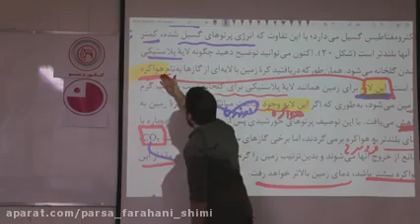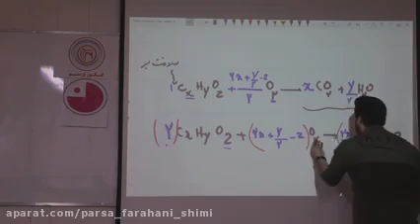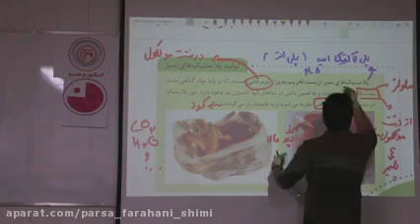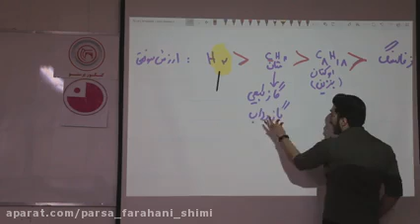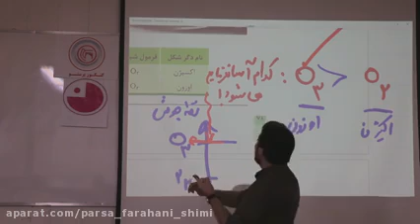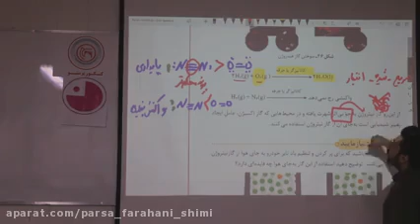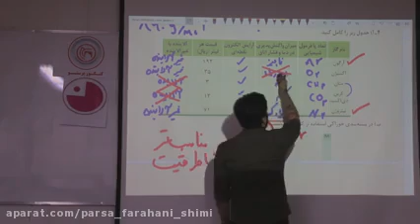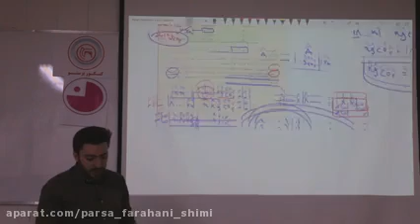The best Career counseling program for fresher to choose